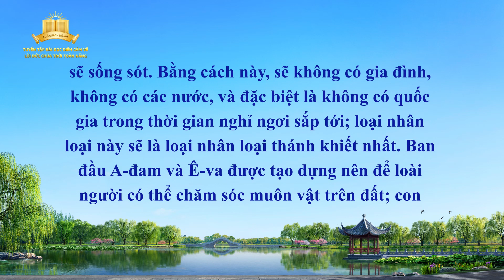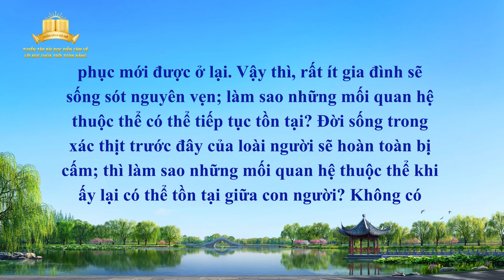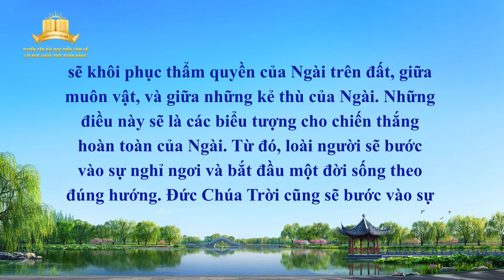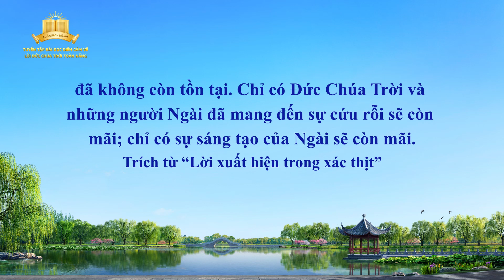Lời Đức Chúa Trời | Đức Chúa Trời và con người sẽ cùng bước vào sự nghỉ ngơi (Phần II)